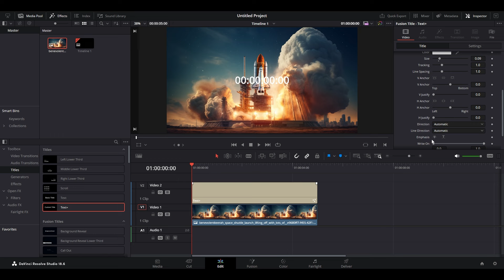How To Add a COUNTDOWN TIMER In Davinci Resolve